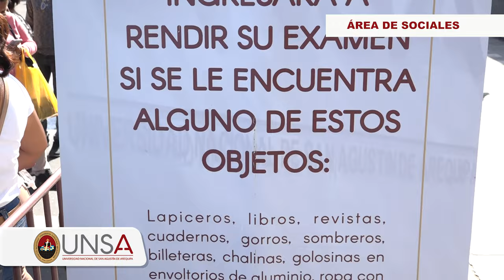Examen de Perfil Vocacional - Proceso Ordinario II Fase 2022